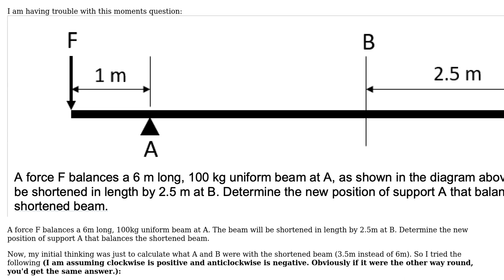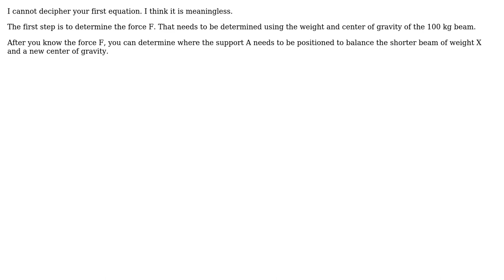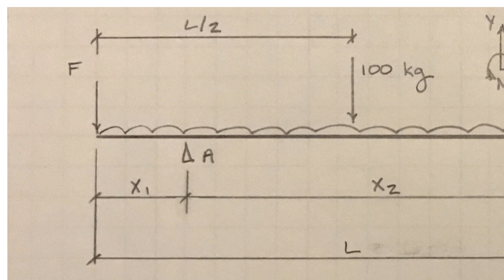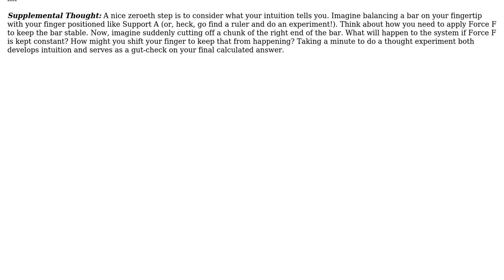How to determine the new position of a support if the beam is shortened (moments question)?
Engineering: How to determine the new position of a support if the beam is shortened (moments question)?

With thanks & praise to God, and with thanks to the many people who have made this project possible! | Content (except music & images) licensed under CC BY-SA | Music | Images & others | With thanks to user T BC user JohnHoltz user CableStay and the Stack Exchange Network Trademarks are property of their respective owners. You are responsible for your own actions.